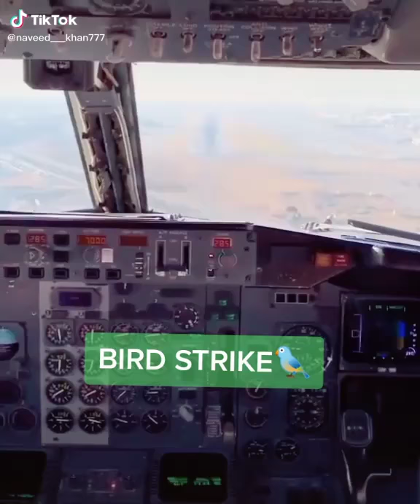นกบินชนเครื่องบิน